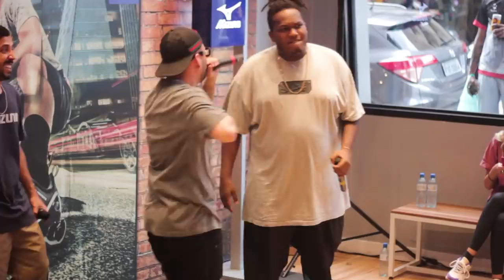KRAWK X BIG MIKE | FINAL | MIZUNO WAVE PROPHECY X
Evento realizdo na Centauro da Avenida Paulista com os MCs Krawk, Kant, Zuluzão e Big mike com apresentação do Bob13 para o lançamento do tenis Mizuno Wave Prophecy da Mizuno.